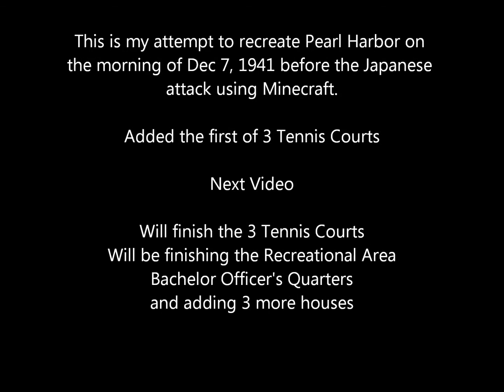WWII Minecraft Pearl Harbor #037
This is my attempt to recreate Pearl Harbor on the morning of Dec 7, 1941 before the Japanese attack using Minecraft.

Added the first of 3 Tennis Courts

Next Video

Will finish the 3 Tennis Courts
Will be finishing the Recreational Area
Bachelor Officer's Quarters
and adding 3 more houses

I have finished:
Mooring Areas F6 and F7
Aviation Fuel Storage Tank ( 1 of 5 ) on Ford Island
Married Officer's Quarters  2  on Ford Island
CPO Quarters  8  on Ford Island

Ships Completed:
USS Arizona            BB-39
USS Tennessee      BB-43
USS West Virginia  BB-48

USS Vestal              AR-4